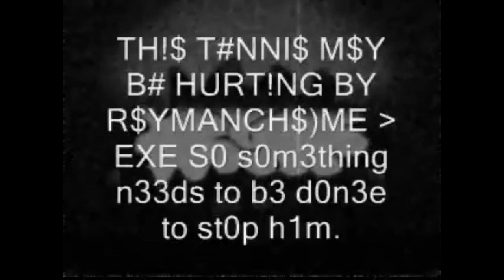AAAFT N16 WHATSSSSSSSSSSSSSSS